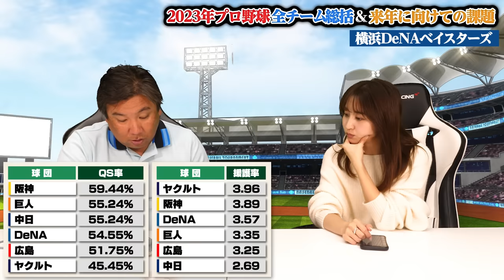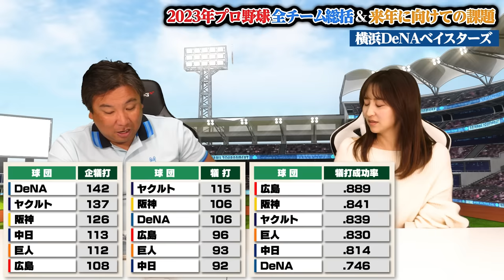【12球団総括⑩】『動けば失敗‼︎作戦が上手くいかない‼︎』今永とバウアーが抜けたらかなりヤバい...来季の課題は"選手層の差"ソフトバンクから加入の森唯斗は先発？リリーフ？【DeNA編】